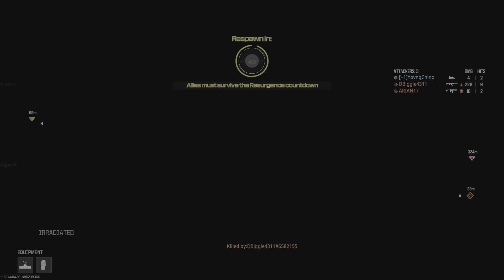Prolly my worst W in Warzone